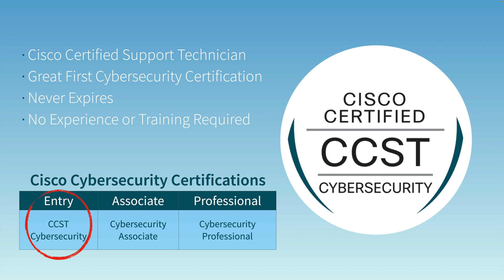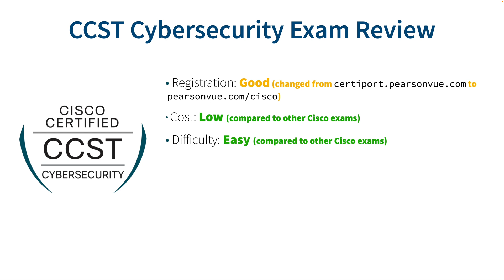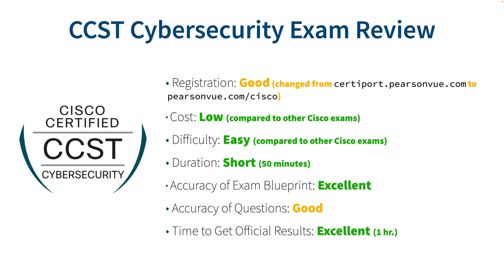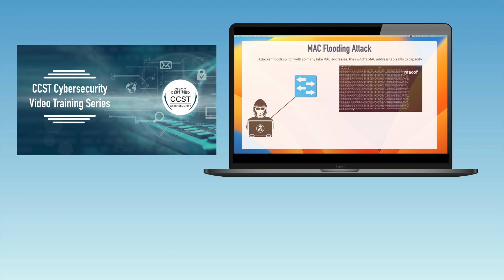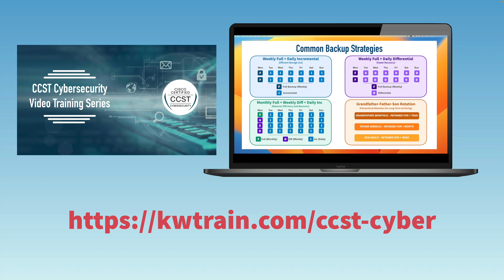CCST Cybersecurity Exam - My Review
Checkout My CCST Cybersecurity Video Training Series:
I recently took Cisco's CCST Cybersecurity exam, and in this video, I'll give you my review.

We'll also discuss the current demand for cybersecurity professionals in the IT industry, and I'll give you a sneak peek at my brand new "CCST Cybersecurity Video Training Series."